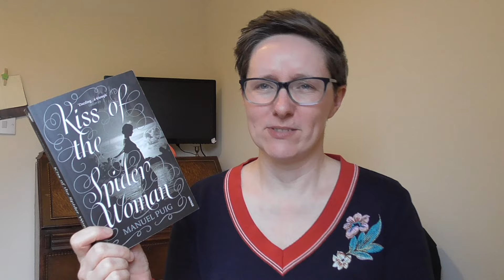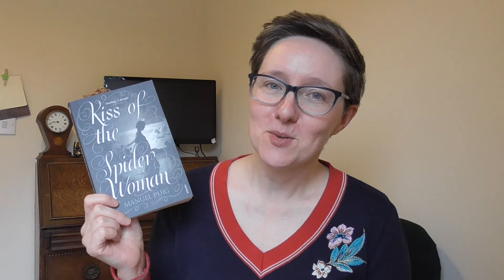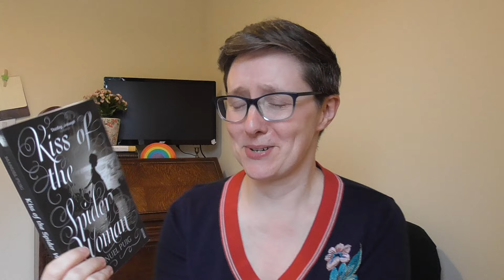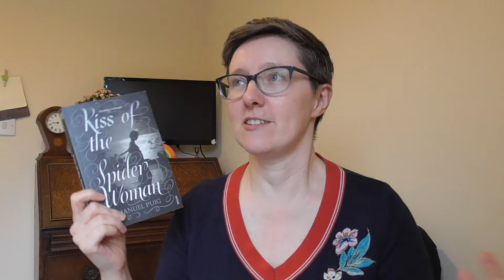Kiss of the Spider Woman Review (LGBTQ Classic Fiction)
My review of the book (and movie) Kiss of the Spider Woman by Manuel Puig, which I read in January for the Argentinian selection for the Invisible Cities Project.